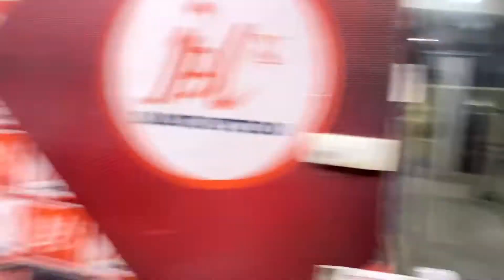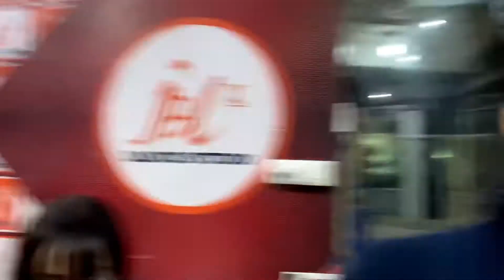What do girls wear on Navratri?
Video Highlights

What are Navratri clothes called?

What is Navratri dance called?

What are Garba dresses called?

Dresses for Navratri Garba

Navratri look with jeans

Navratri look for Baby Girl

Navratri Saree look

Navratri Indo western dress

Navratri outfits 2022

Navratri Couple Dress

navratrioffer